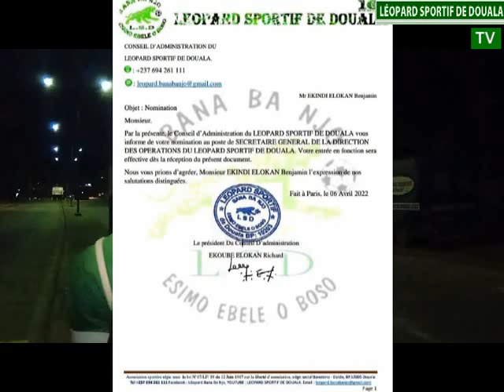Arrivée de Léopard Sportif de Douala de Ngaoundéré via gare de Bessengue.